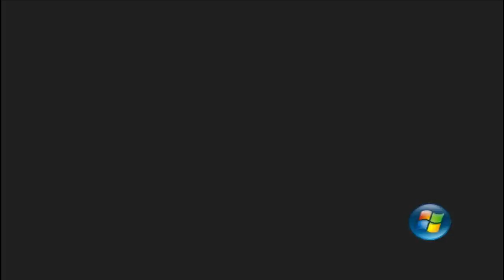Windows Generations Mod Showcase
Want to make money on Youtube? Become a TGN Partner!

Here is a great mod from POTTERANDMATRIXFAN. Windows Generations mocks Windows, covering everywhere with blue screens of death. It is mainly a texture hack, but also changes many animations to look bugged. Oh did I mention, Sonic's name is changed to Vista, so it kinda fits his name. Every characters names and textures are changed to fit them. Metal Sonic is Windows 95, Shadow is Windows 8, as the ultimate lifeform, and annoying Silver is the annoying Windows ME. Also this mod has great music, matching perfectly with the purpose of the mod.
It is really funny, but it reaches it's top point against Sİlver fight in my opinion. It's music is just awesome.

I go through Blue Hill Error. Then I play all the rival fights. As you will see from Blue Hill Error, physics are altered too. Anyways, Silver/Windows ME is my favourite part of this mod.